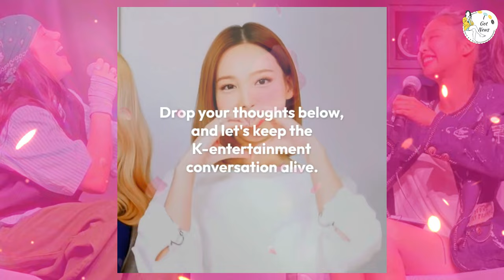BLACKPINK’s Jennie And Billie Eilish Make Each Other Blush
🌟💕 In a delightful crossover, BLACKPINK’s Jennie and Billie Eilish share a heartwarming moment that leaves them both blushing! Join us as we explore the adorable interaction between these two global superstars. Watch as Jennie and Billie exchange compliments, share laughs, and create a memorable encounter that has fans from both fandoms buzzing. BLACKPINK Jennie BillieEilish AdorableMoment GlobalStars 🌟💕😊